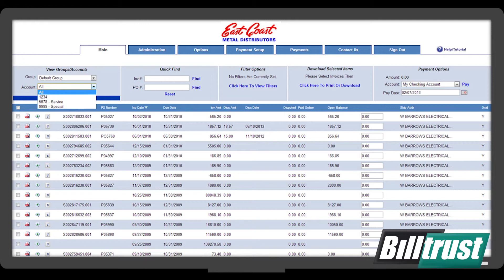East Coast Metal Distibutors Testimonial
Ed Gaudagno, Director of Credit & Collections at East Coast Metal Distributors, talks about his company's experience with Billtrust.